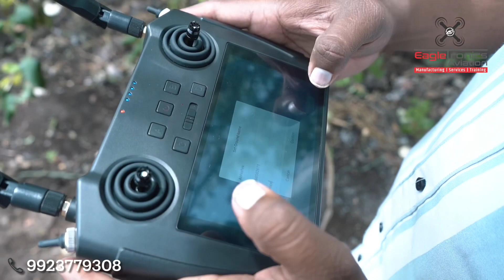किसान ड्रोन : विविध पिकांवरती खते आणि कीटकनाशके फवारणीसाठी ड्रोनचा वापर । ईगलट्रॉनिक्स एविएशन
ड्रोन द्वारे औषध फवारणीचे फ़ायदे : EA 10H
१. समांतर फवारणी
२. एक एकर क्षेत्र ७ ते १० मी मधे शक्य
३. पाणि बचत
४.  कीटकनाशके, खते पातल तसेच पावडर फ़वारने शक्य
५.  कैन्सरसारख्या घातक आज़ाराचा धोका नाही
६. मानवी श्रम कमी
७. पैशाची बचत

ड्रोनच्या आधिक महितीसाठी आमच्याशी संपर्कसाधाः

Agriculture Spraying Drone : EA 10H

Benefits of Agriculture Drone-
1. Precise and uniform Spraying
2. Cover 1 Acres in 7 to 10 min
3. Save upto 90% of water
4. Can be used for Pesticides, Fertilisers, Herbicides & Weedicides.
5. Avoiding Chemical hazards
6. Reducing human efforts
7. Cost effective solution